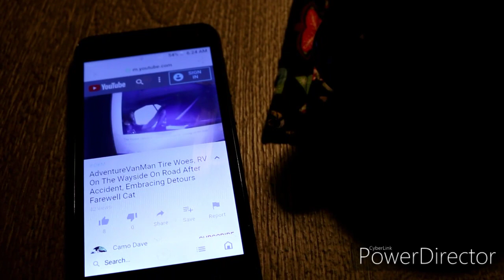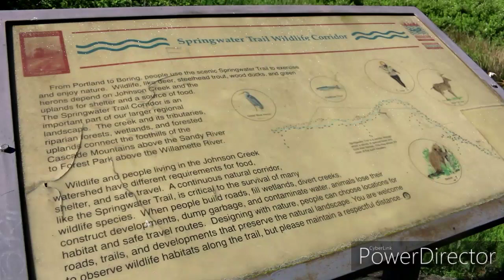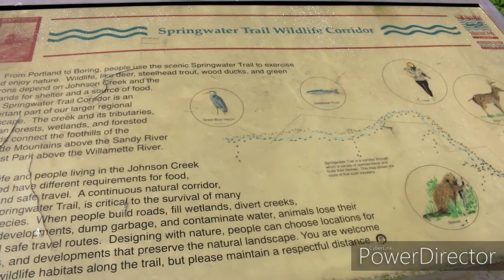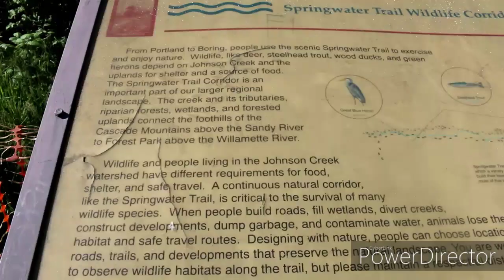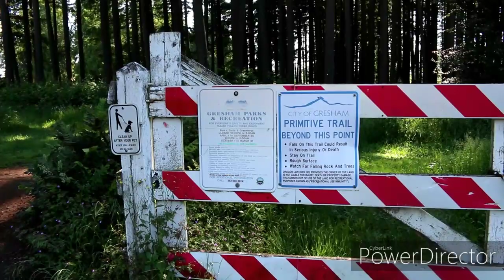ABANDONED Creepy Old House & Car in the middle of the Woods! PLUS Much More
Kreeepers let's go check out this cool and creepy old house and car abandoned in the middle of the woods..Plus more fun stuff!